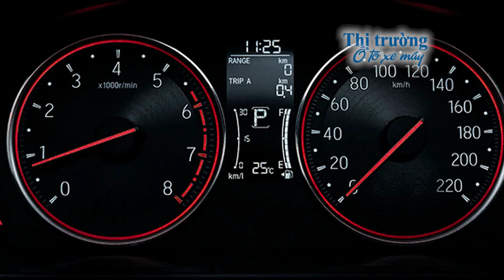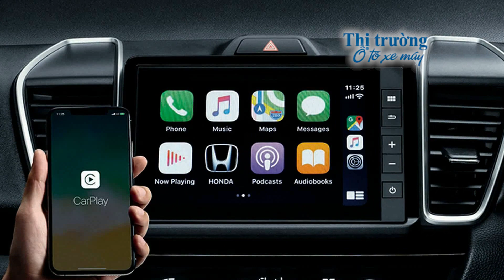💖 Chờ đón Honda City 2021 với công nghệ ngập tràn 👉 Kênh Ô tô giá rẻ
💥► Clip name: ✅ Chờ đón Honda City 2021 với công nghệ ngập tràn 👉 Kênh Ô tô giá rẻ 🌺
💥►Tin mới hàng ngày về thị trường ô tô xe máy của Việt Nam, thông tin giá cả thị trường ô tô xe máy ở nước ngoài liên quan đến Việt Nam do Team Thị trường ô tô xe máy tổng hợp và thực hiện.

🌹🌹🌹 CAMERA & Montage: Team "Thị trường ô tô xe máy"  💋💋💋

THỊ TRƯỜNG Ô TÔ XE MÁY